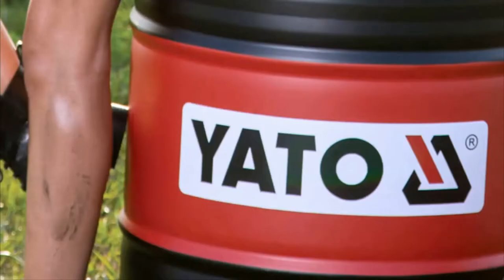HELLO YATO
Yatotools (Poland) Được thành lập năm 1990 tại Ba Lan, là một trong những tập đoàn hàng đầu thế giới trong lĩnh vực Dụng cụ cầm tay chuyên dụng, dụng cụ trong ngành xây dựng, thiết bị sửa chữa trong Garage ôtô, …

Thương hiệu Yato đã giành được rất nhiều giải thưởng và chứng chỉ chất lượng do các tổ chức kiểm định có uy tín nhất trên thế giới cấp. Cùng với đại diện phân phối chính thức tại hơn 100 quốc gia trên toàn cầu, Kocu Việt Nam tự hào là nhà phân phối độc quyền thương hiệu Yato tại Việt Nam. Chúng tôi cam kết sẽ mang tới những sản phẩm chính hãng và dịch vụ tốt nhất cho Quý khách hàng trên cả nước.